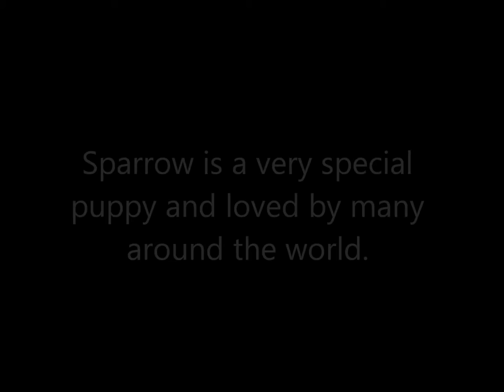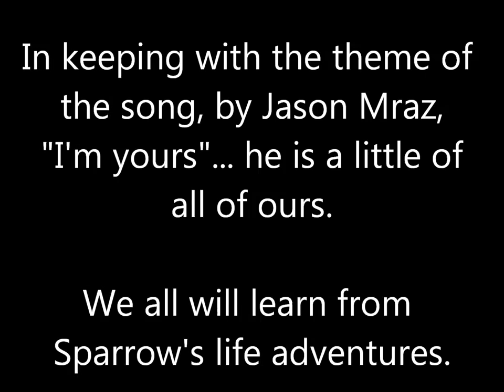Dunham Lake Captain Jack "Sparrow" I'm Yours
Australian Terrier puppy